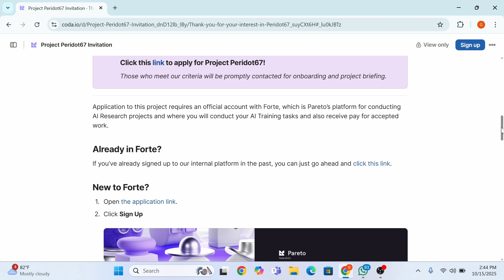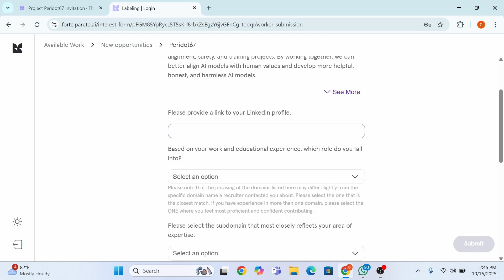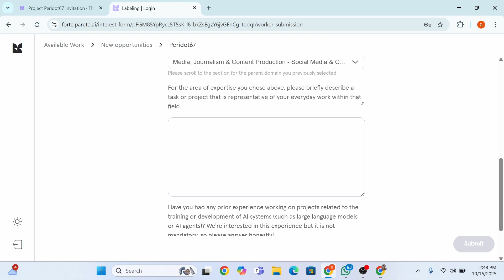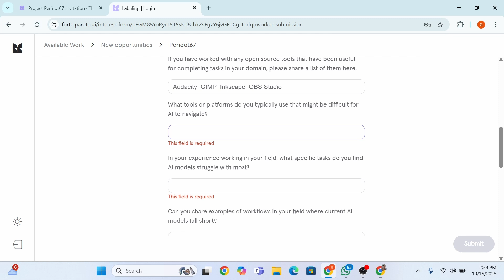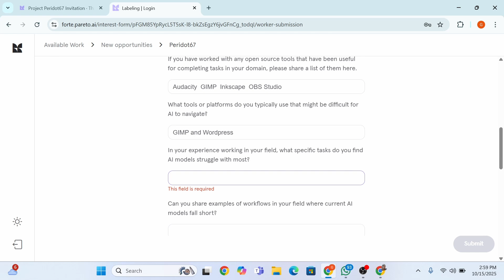Update!!! Pareto x Mindrift x Superannotate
This is an update on vacant and shortlisting AI training jobs that you can make money online with.
AI training projects do shortlist people in mass and its always a quick process. This is why I have made this timely update on 3 active ways you can begin your AI annotation journey.